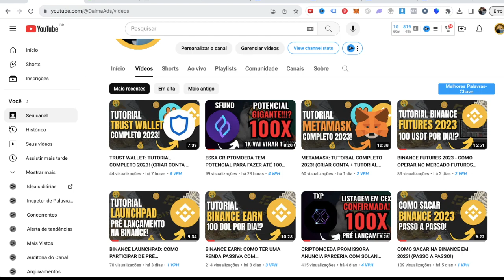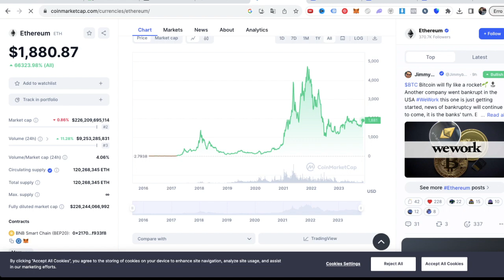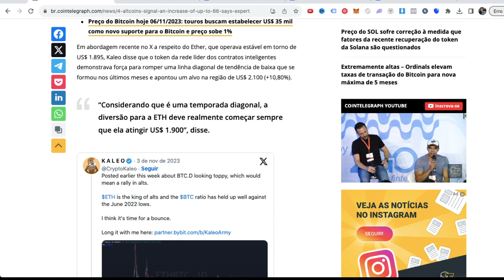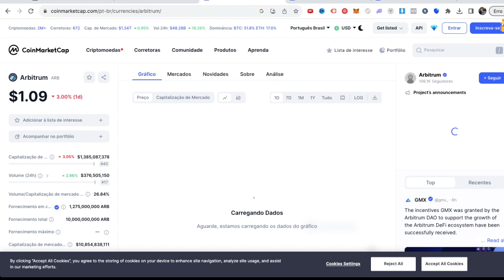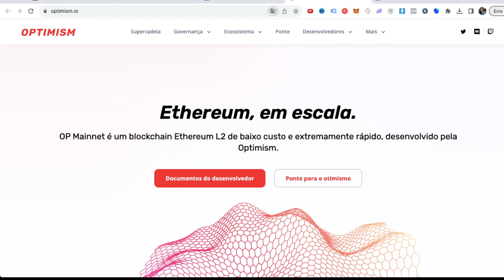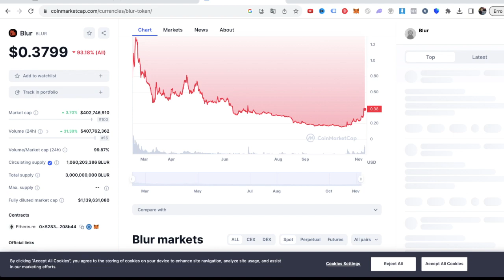TOP 4 CRIPTOMOEDAS PARA FAZER DE 10 A 50X EM 2024! (URGENTE!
COMPRE NA ATANI E RECEBA UMA MENTORIA COMIGO!

👋 SOBRE O VÍDEO:

5 CRIPTOMOEDAS PARA FAZER 1 MILHÃO DE REAIS EM 2024! (URGENTE 🚀)

Desvendando a Shibarium: uma oportunidade de valorização incrível para a Shiba Inu! Neste vídeo, mergulhe no universo das criptomoedas e descubra como a Shibarium pode potencialmente impulsionar a valorização da Shiba Inu em até 100x. Aprenda sobre os fundamentos da Shibarium, suas funcionalidades e o impacto que pode ter no mercado cripto. Lembre-se de fazer sua própria pesquisa (DYOR) antes de investir, mas não deixe de conferir este conteúdo imperdível. Clique agora para estar por dentro das últimas novidades e descobrir como aproveitar ao máximo essa emocionante tendência!

Bitcoin Hoje
Queda Bitcoin
Queda Shiba
Queda Ethereum
Queda criptomoedas